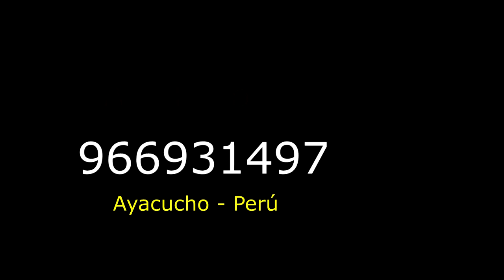Prédica te Hará Llorar😥😭 Pastora: Ruth Lizarbe Tema: No temas alo: 988 762 596 En vivo desde Uripa